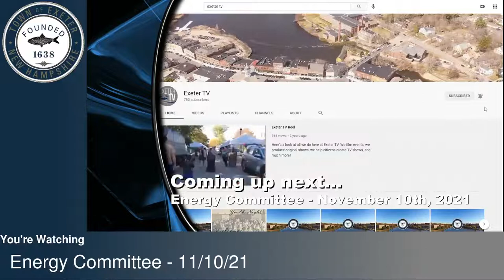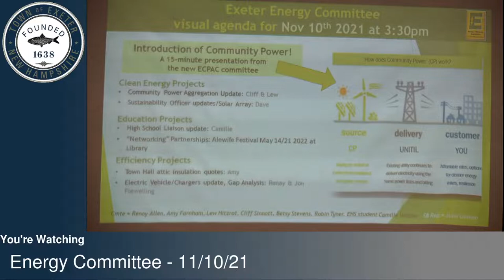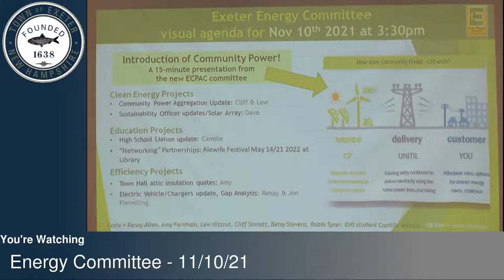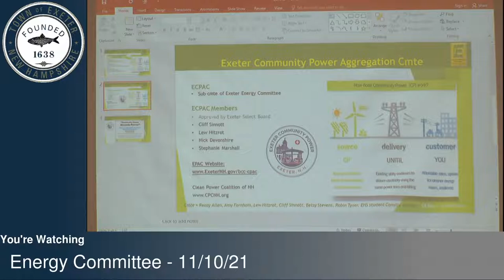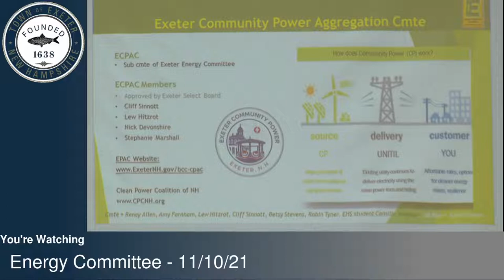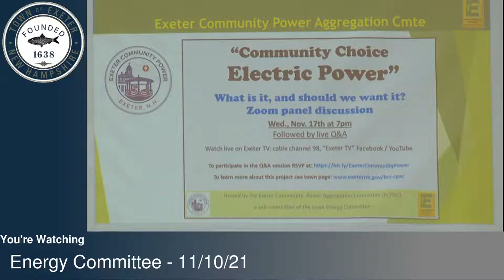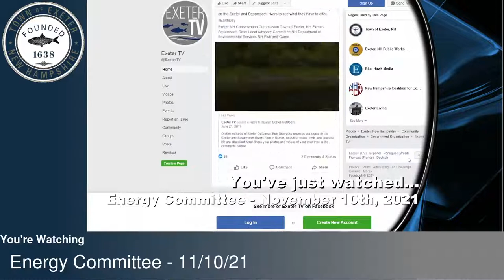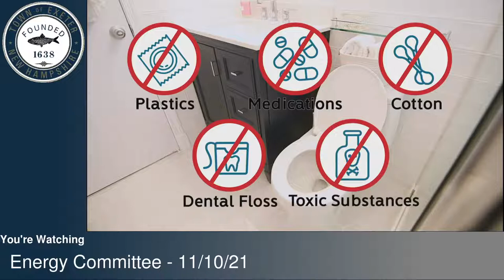Energy Committee - 11/10/21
Live hybrid coverage of the Exeter Energy Committee meeting held in the Nowak Room and over Zoom on November 10th, 2021.